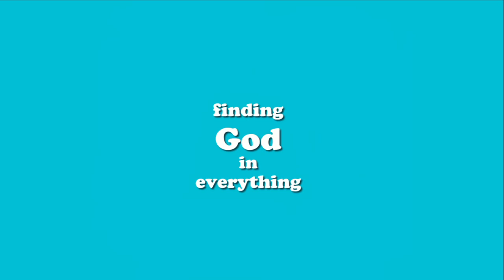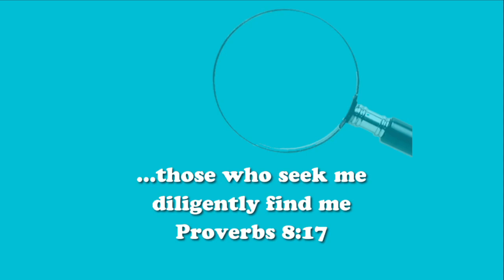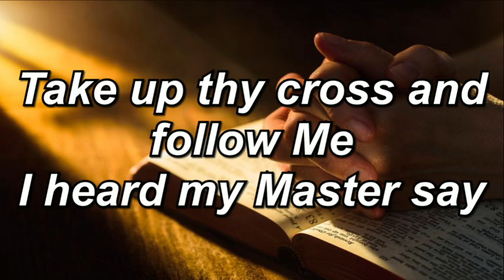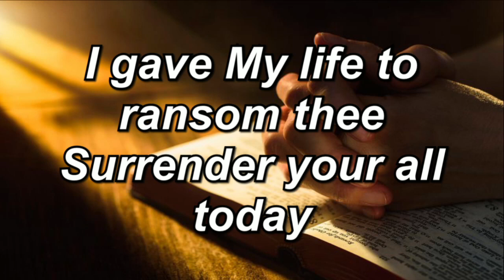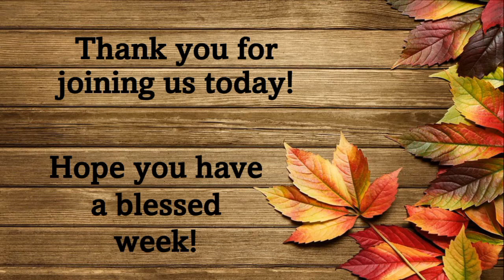Bro Jim Collins 10-20-24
Join us as Bro. Jim Collins brings us our message